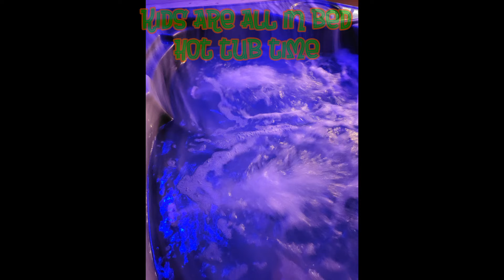Weekend Fun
In this video you will see an average weekend at the Blackburn Manor